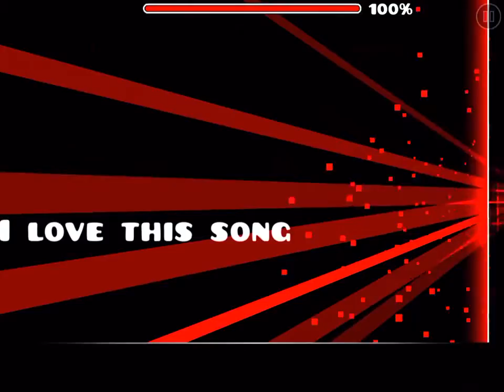Replay from Geometry Dash!